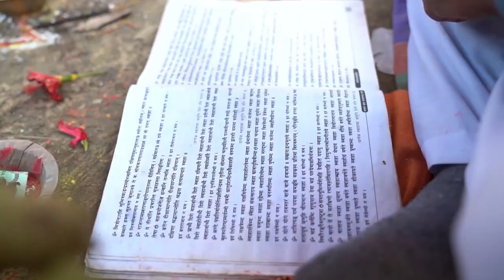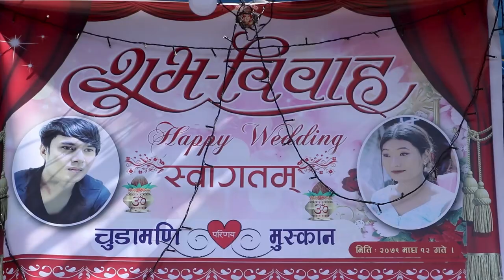CHUDAMANI WEDS MUSKAN || THARU WEDDING VIDEO CHITWAN PART-2